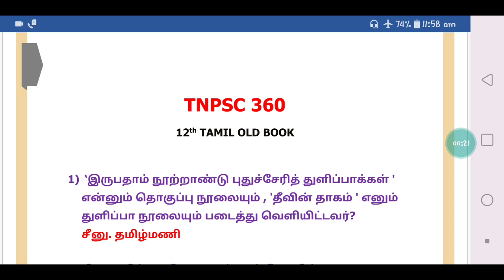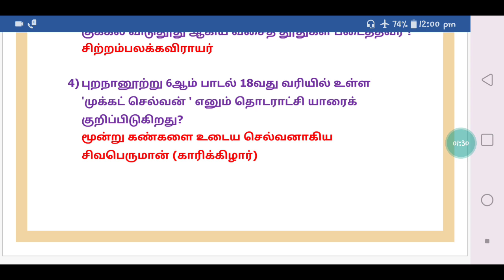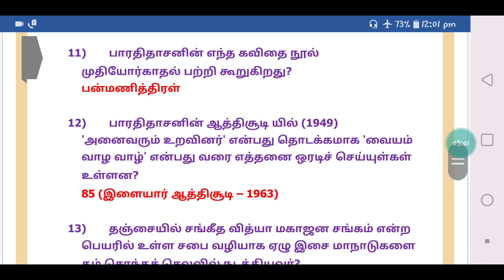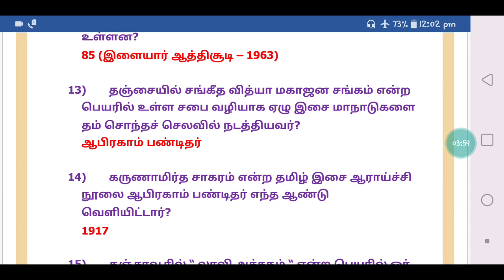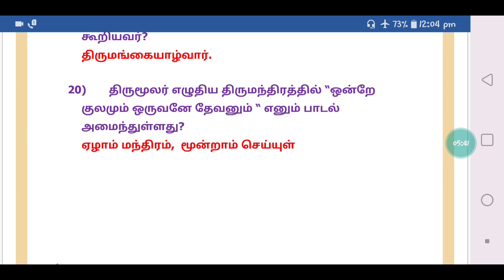12th TAMIL OLD BOOK # IMPORTANT 20 QUESTIONS #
GROUP 2A PREVIOUS YEARS GK QUESTIONS

GROUP 2A 2016 QUESTIONS

12th TAMIL OLD BOOK MODEL QUESTIONS

GROUP 2A - PHYSICS

10th NEW BOOK GEOGRAPHY

11th NEW BOOK GEOGRAPHY

11th NEW BOOK ECONOMIC

7th NEW BOOK HISTORY